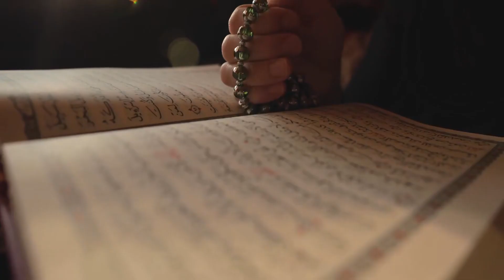Võ Hiệp: Bắt Đầu Bị Diệt Tuyệt Lão Ni Truy Sát Audio Trọn Bộ - Chương 1 | Hồng Phi Thanh Thư Khách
Truyện: VÕ HIỆP: BẮT ĐẦU BỊ DIỆT TUYỆT LÃO NI TRUY SÁT  Tập 1
Tác giả: Hồng Phi Thanh Thư Khách
Thể loại: Kiếm Hiệp, Vô Sỉ, Cao Võ Thế Giới, Hệ Thống, Góc Nhìn Nam